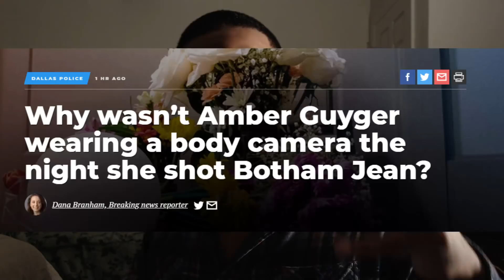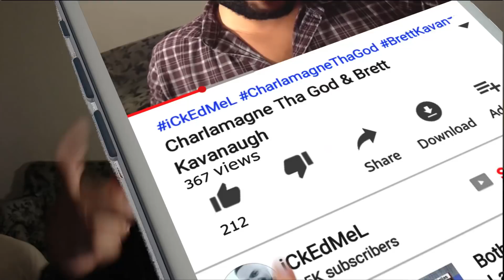Amber Guyger Had No Body Camera | Quick Botham Jean Update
Amber Guyger was off-duty this night. She had no camera as most off-duty cops don't. Off-duty cops not wearing cameras but in uniform has been a cause for debate. A lot of cops take side jobs like security jobs and incidents have happened that would've been helpful if a camera was involved. I know Amber not having a camera may seem obvious to most but news organizations as well as the public were asking if there was any camera footage.